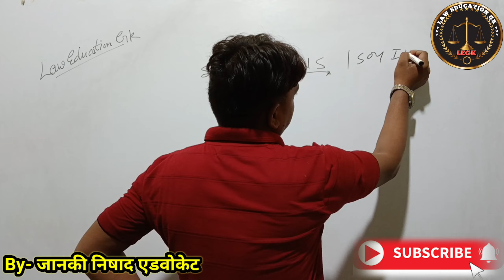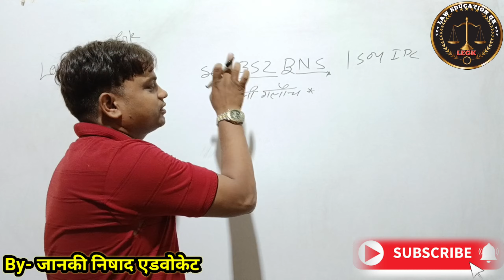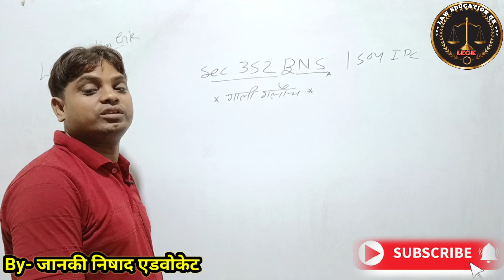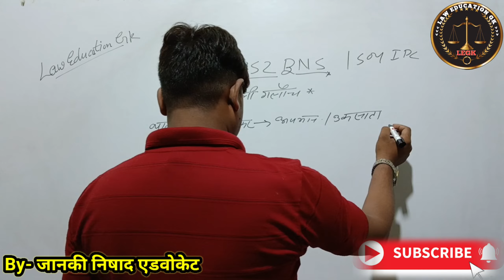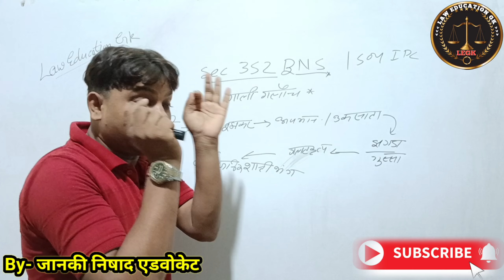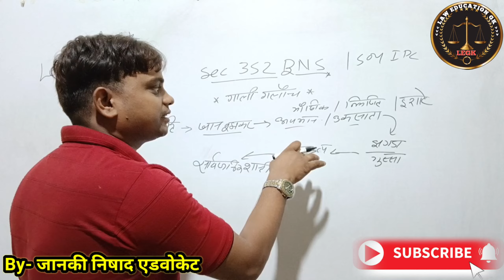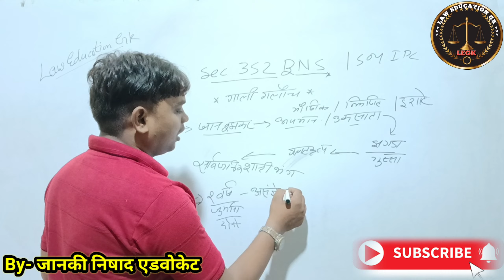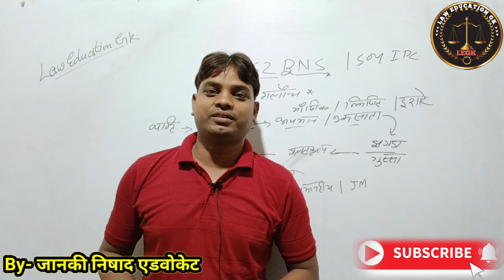भारतीय न्याय संहिता महत्वपूर्ण धारा- 352 गाली गलौच Full Concept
| भारतीय न्याय संहिता |

BNS 2023 |

New Crimina

BNS 2023 |

New Criminal

Laws for Judiciary Exams

| Lecture ।

भारतीय न्याय संहिता
complete

भारतीय न्याय संहिता
महत्वपूर्ण धारा- 352 BNS
भारतीय न्याय संहिता महत्वपूर्ण धारा- 352
गाली गलौच
Full Concept
bns 352
bns sec 352
bns sec 352 in hindi
complete bns video
complete bns lecture
mukhya dharaye bns
sec 117(2)/352/351 bns
bharatiya nyaya sanhita
bnss
Bns
bsa
gali dene par sja
koi gali de to kya kare